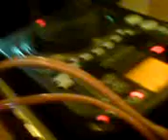Dj Complex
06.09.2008